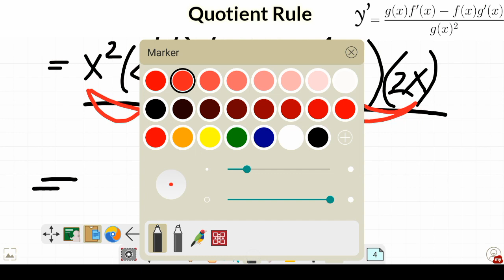Quotient Rule for Derivatives - Pinakamadaling Paraan | Calculus ( Part 2 Basic Example)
Ito na guysss! Gawing busy ang sarili habang naka Quarantine. Kung tulog is life ka, why not gawin mong aral is life diba?!!😍😇❤️
MALAPIT NA ANG PASUKAN, PAGHANDAAN MO NA.

This video is all about Quotient Rule.
Please my second example❤️ Enjoy!

In watching this video, I surely know that you will learn more about the said topics. Hope you like it. Thank you!

~Music Used
~Intro Music

For all the Teachers and incoming SHS (11&12) students, I’ll share to you some PDFs from different subjects [Core subjects, Specialization of HUMSS,STEM & ABM] Just rename other files after downloading.

FOR ALL STRAND PDFs: 1/4

2/4
FILIPINO (AKADEMIK)

3/4
PERSONAL DEVELOPMENT

4/4
ORAL COMMUNICATION

FOR STEM: 1/2

2/2
GENERAL PHYSICS 1

FOR HUMSS: 1/3

2/3
INTRODUCTION TO WORLD RELIGIONS AND BELIEFS (list of objectives)

3/3
PERSONAL DEVELOPMENT

FOR ABM: (Kulang)